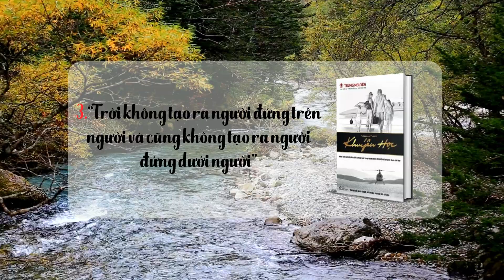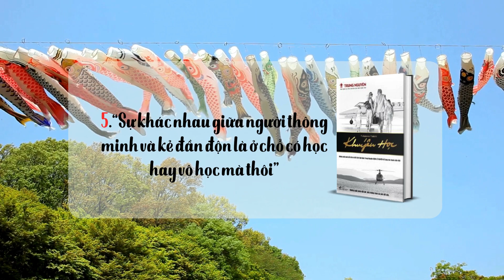Những ý tưởng hay trong quyển sách “KHUYẾN HỌC”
Những trang web đọc sách miễn phí:
1. SGK, tham khảo của NXB Giáo dục
2. Sách giáo khoa và sách tham khảo
3. Thư viện sách học miễn phí
5. Nhà sách miễn phí
7. Sách hay miễn phí
8. Thư viện trực tuyến
9. Hệ thống giáo dục học mãi